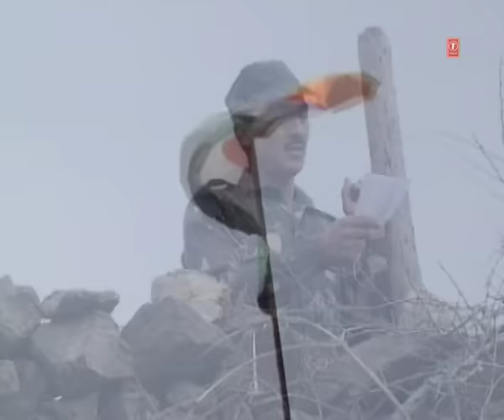Yo Dil Bheetar- 33 Non Stop Geet | Fauji Lalit Mohan Joshi Superhit Kumaoni Video Songs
Song: Yo Dil Bheetar
Album: Yo Dil Bheetar- 33 Non Stop Geet
Singer: Fauji Lalit Mohan Joshi
Music Director: H.Soni Pampam
Lyricist: Various
Music Label : T-Series